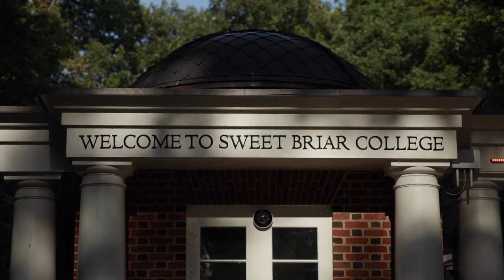Sweet Briar College Move In 2021